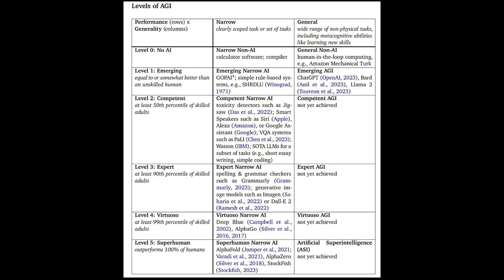We Were WRONG About AGI…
Everyone keeps talking about AGI like it’s right around the corner.. but what if we’re not actually getting any closer?

In this video, we break down Amjad Masad and Marc Andreessen’s take on why AI progress might have already hit a local maximum, and how “Functional AGI” could be the trap that stops us from ever reaching true general intelligence.

0:00 – Intro
0:51 - AI Still Can’t Generalize
3:49 - Are We Actually on the Path to “True AGI”?
6:50 - The Rise of Functional AGI
9:20 - “It’s a TRAP!”: Why True AGI Might Never Get Built
12:26 - Final Thoughts + Outro